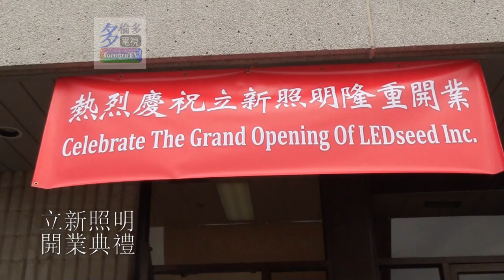20150515, 立新照明, 開業典禮, 加拿大萬錦市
20150515, 立新照明, 開業典禮, 加拿大萬錦市